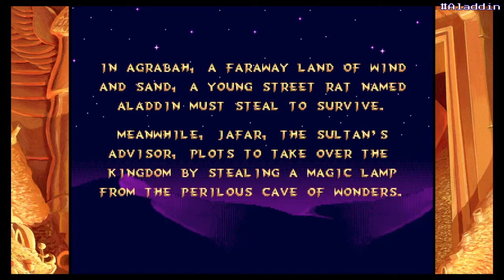Disney Classic Games: Aladdin | Level 1 - Agrabah Market | Gameplay Walkthrough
Disney Classic Games: Aladdin | Level 1 - Agrabah Market | Gameplay Walkthrough by DJAK47 Tha Hustler from Disney Classic Games: Aladdin and The Lion King for the PS4 & XBOX One. Twitter: @DJAK47BCnWo Instagram: djak47_tha_hustler